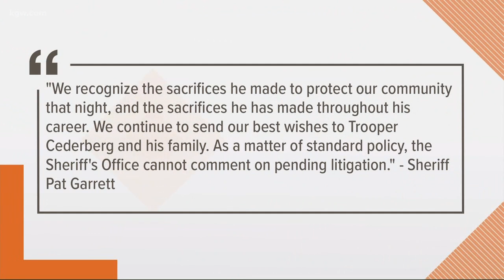Oregon State Police Trooper files lawsuit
The trooper and his wife are suing for $30 million for pain and suffering.